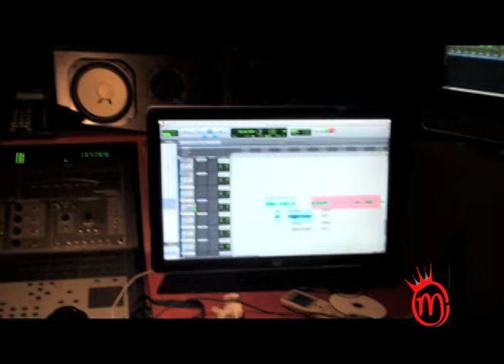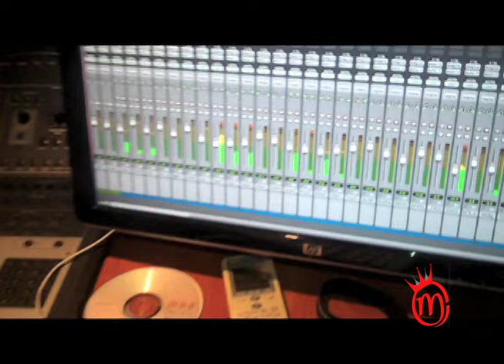MIGUELITO feat KENDO KAPONI " La Adolescencia "